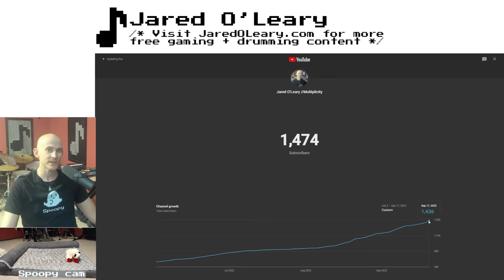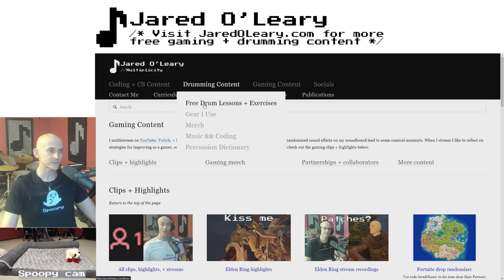Can't shoot an enemy until you pickaxe them first challenge | Fortnite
I multistream on multiple streaming platforms to chat with others while having fun playing games I enjoy and I hope that the randomized sound effects on my soundboard lead to some comical moments. My goals during a gaming stream are to laugh a lot, remain positive, learn from any experience, encourage others, and to get feedback from the chat on how I can improve as a gamer and streamer.

0:00 Challenge: you can't shoot an enemy until you pickaxe them first
1:25 Surprise, it's a taco!
1:31 When your squadmate is into autocannibalism
1:42 Traversal emote challenge
1:47 What sensitivity do you use and why?
2:04 When you hate to be right
2:13 You're welcome
2:18 Should I check his temperature?
2:32 That's why they're called zero point fish?
3:13 What caused damage?
3:32 With bullets?
3:40 Anyone else get this rarity glitch in Fortnite?
3:52 Blessed or cursed by RNG gods?
4:02 Using mounts to spot sneaky enemies
4:19 Interesting strategy
4:33 Surprise!
4:36 I want to see The Rock do this IRL
4:49 Teammate was sent to timeout
4:57 Good chat
5:18 I have my own Fortnite skin
5:26 That floor is extra dead
5:38 That ruins my fun for the evening
5:44 I can see clearly now the texture's gone
5:55 It's corn!
6:04 Good way to end the season!
7:24  Thanks for the subs!